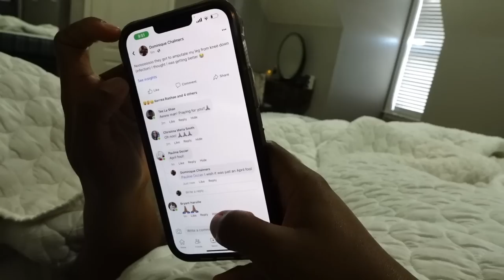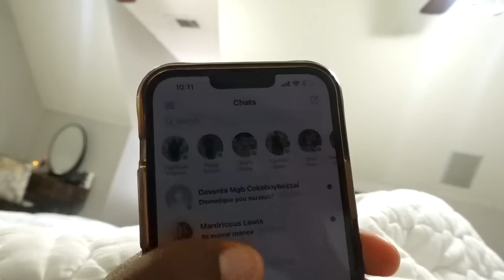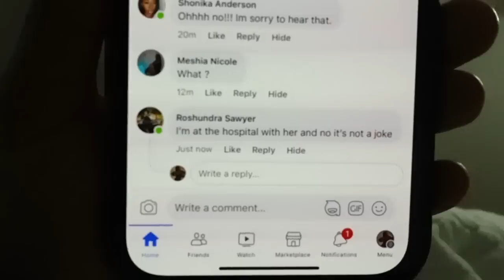LIFE IS HARD: Orthopedic Appointment | April Fools Joke Goes Wrong | Torn Meniscus & ACL ??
I've forgotten what it feels like to walk without feeling pain, but in this vlog I finally get to meet with the Orthopedic Specialist to see what’s going on with my knee injury they think i have torn my meniscus  my ACL. Life is really hard right now. During this vlog it is also April Fools so you know I had to prank my family into thinking my leg is getting amputated; I hope any of you do not take this personal and laugh along with me. Thank you guys so much for all the love and support you continuously show, it really does mean the world to me and I care for each and every single one of you guys behind the screen so much.